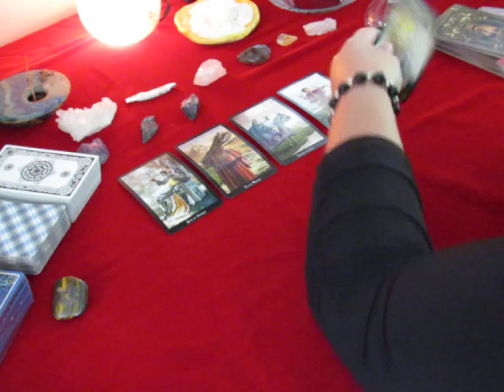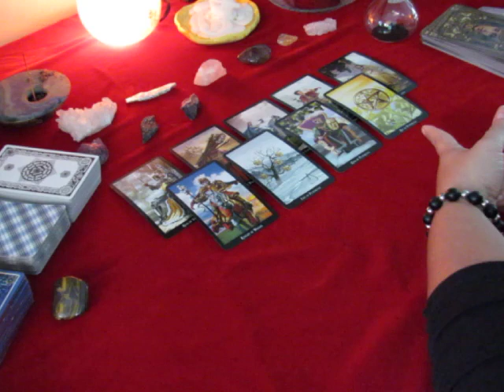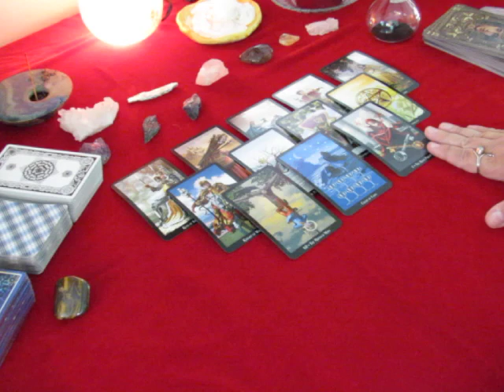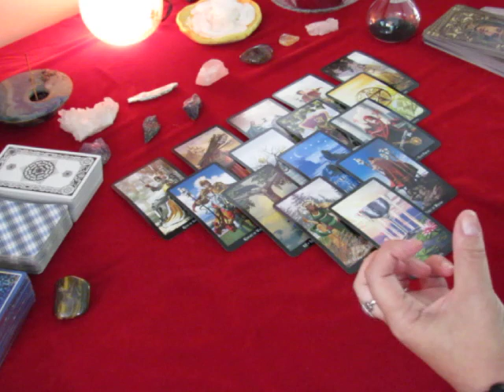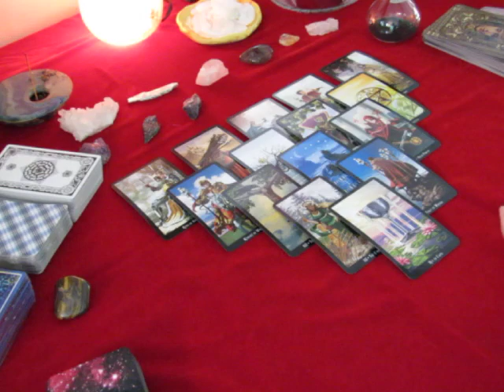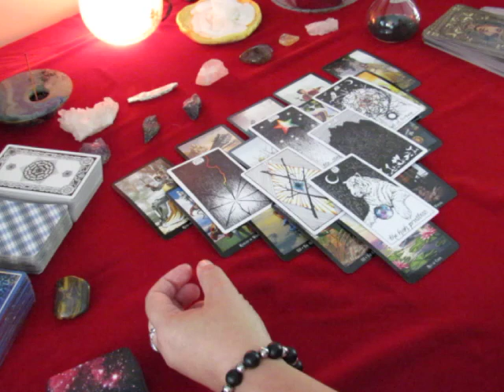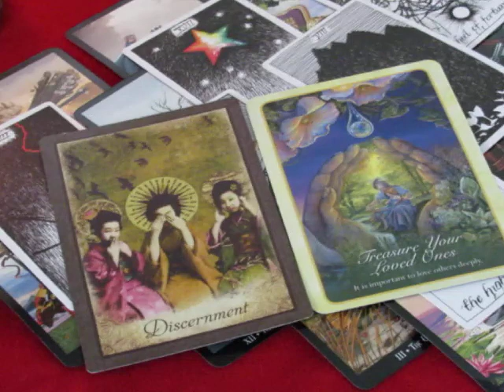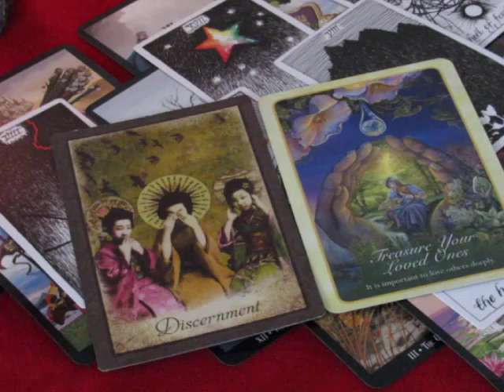~CAPRICORN~SEPTEMBER 2017~Discernment~Monthly Tarot Reading